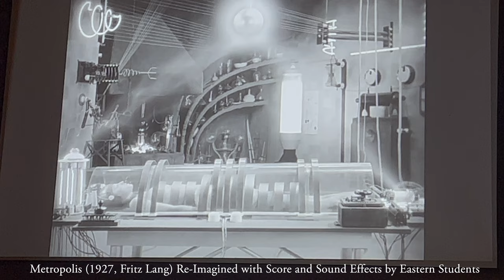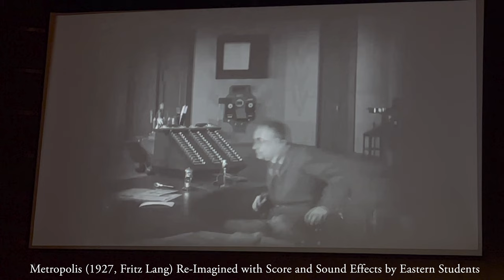1927 Silent film "Metropolis" Re-Imagined by Eastern Students with Sound.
Students enrolled in Professor Cornicello's "Multimedia Composition (MUS 372)" were given the opportunity to create an original soundtrack (music and effects) to segments of the 1927 silent Fritz Lang film "Metropolis". The results are stunning. @musicateasternct